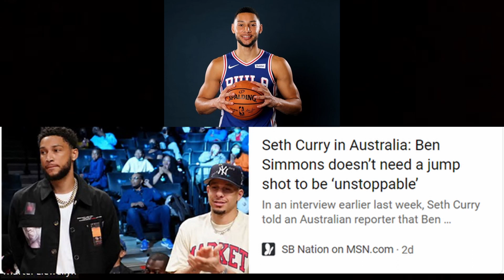WOW!! SETH CURRY SAYS BEN SIMMONS DOESNT NEED A JUMP SHOT TO BE GREAT!! WHAT DO YOU THINK??